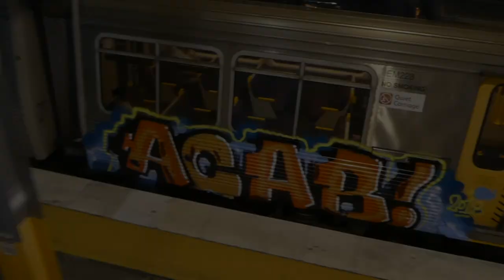A DYING BREED 2020 (Trailer)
Following the introduction of the New Generation Rollingstock (NGR) fleet in 2017, withdrawals began in 2018 with EMU06 the first taken to North Ipswich Railway Workshops for stripping.By January 2019, 30 were in store. Originally it was envisaged all would be withdrawn once all of the NGRs had been delivered, however as these will be undergoing a modification program, a small fleet of EMUs will remain in service until 2022...

These are their battle scars.